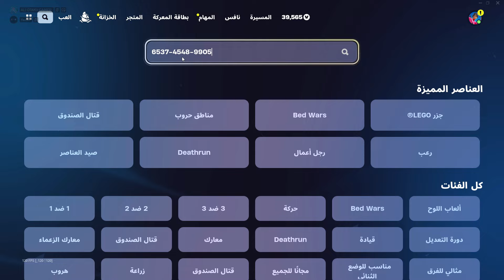افضل قلتش XP فورت نايت السيزون الجديد 200 الف 3لفل بثواني😨🔥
اقوى قلتش XP فورت نايت في السيزون الجديد

اقوى و اسهل قلتش اكس بي XP فورت نايت لانهائي
قلتش XP لعبه فورت نايت اكس بي 😱💯 لا نهائي سهل
فورت نايت - قلتش XP فورتنايت بدون باند ويظبط بلايستيشن
قلتش اكس بي يزيدك لفل عالي 😲🔥 ( 3 قلتشات اكس بي بمقطع واحد
قلتش يزيدك لفلات بسرعة 😲🔥 ( قلتشين اكس بي بمقطع واحد )
فورت نايت قلتش اكس بي خرافي يظبط سوني بدون باند

قلتش xp
قلتش اكس بي
Glitch XP
XP
Fortnite
اكس بي
قلتش
فورت نايت

لفل 100 بسرعه فورت نايت قلتش لفل و اكس بي لانهائي ماعليها باند أسرع طريقة لتلفيل في السيزون 8 + اسرع طريقت تلفيل في السيزن
اقوى قلتش اكس بي في فورتنايت حاليا 😨 | ماب تلفيل بدون باند و سولو 🔥 | يعطيك 1,000,000
فورت,فورت نايت
قلتش xp
قلتش اكس بي
Glitch XP
XP
Fortnite
اكس بي
قلتش
فورت نايت